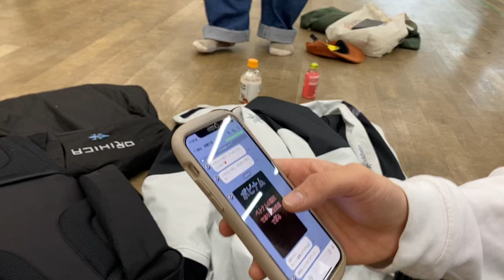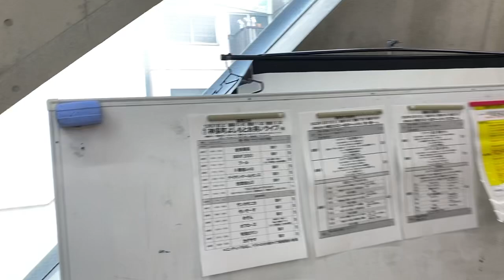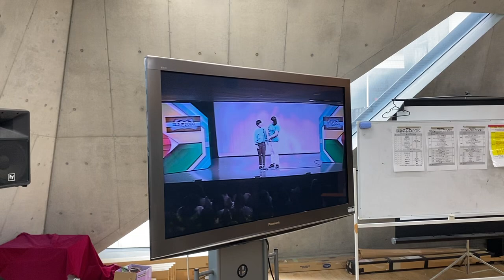【楽屋】神保町漫才劇場の大晦日【年末】